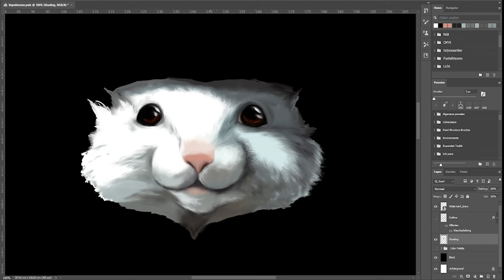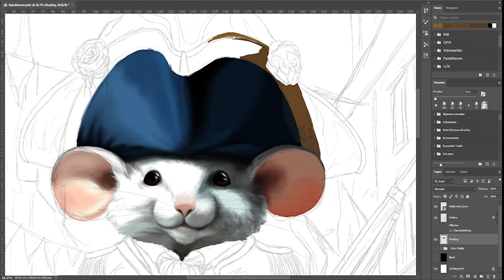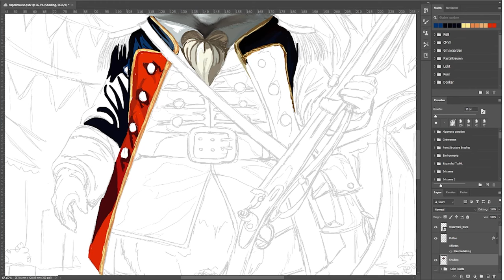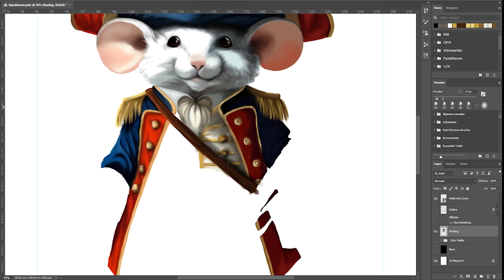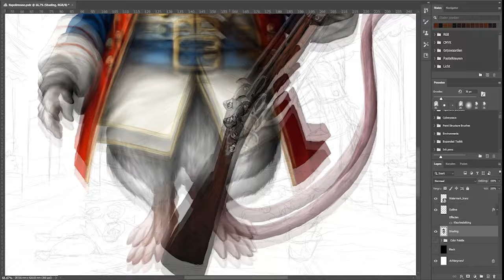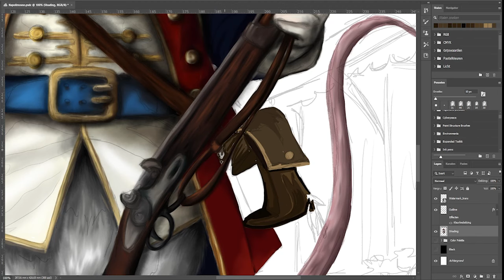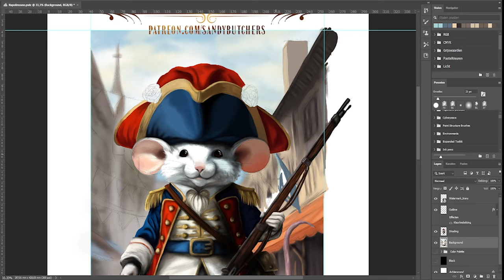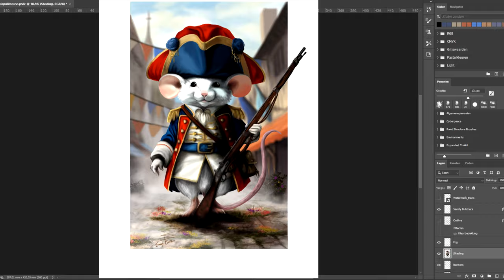TIMELAPSE ART | Drawing a Fantasy Mouse Dressed Like Napoleon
Embark on a journey through history and fantasy with this captivating timelapse art creation. In just a matter of minutes, prepare to witness the emergence of a remarkable character: a fantasy mouse adorned in attire reminiscent of the legendary Napoleon Bonaparte, exuding an aura of regal sophistication and timeless charm.

Step into a world where imagination knows no bounds, and the whims of creativity reign supreme. Our diminutive protagonist, inspired by the grandeur of historical figures, embodies the spirit of nobility and leadership, commanding attention with its dignified presence and impeccable sense of style.

About the Artwork:
In this timelapse, join us as we weave together threads of fantasy and history, crafting a character that transcends the confines of time and space. With each delicate stroke of the digital brush, we breathe life into our noble mouse, meticulously detailing every aspect of its royal attire and distinguished demeanor.